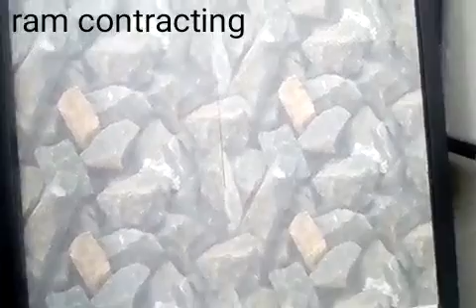Alivesan wall ,diwar, tiles design,India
alivesan wall,Dewar,digital Purim mum and digital Porsche, poreach, wall,mat,made,and glossy, police, saig,12"x18" - 12" x24"- break paitan,wooden wall tiles design,India 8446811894